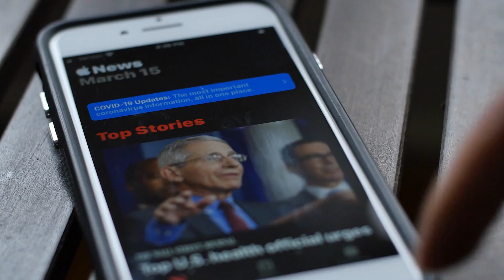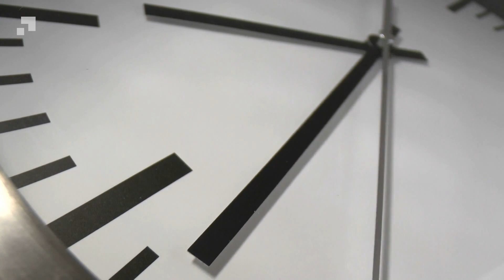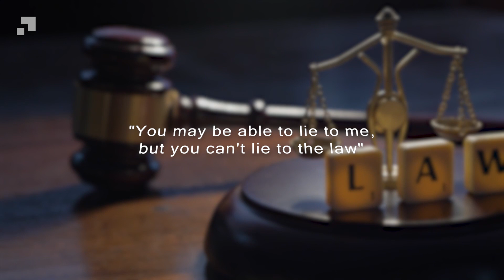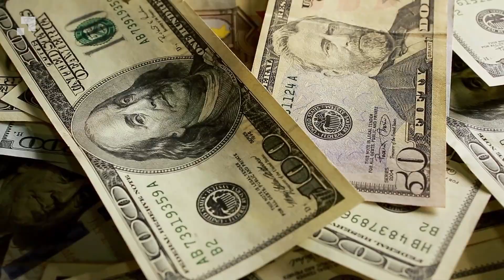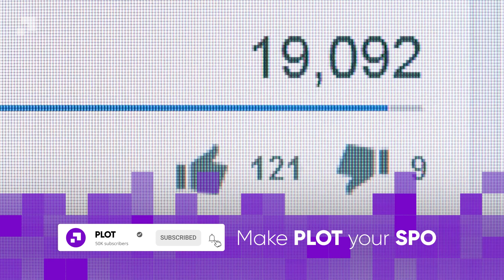A mute boy recovers his voice in hospital and makes a shocking confession about his mother | PLOT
Little Antonio, a boy of only 5 years old, had been hospitalized for months after suffering a terrible accident while traveling with his mother on a highway. Although the boy had regained consciousness a few weeks ago, he was still unable to move on his own and had not spoken any words, as he was mute, so there was no way he could communicate. That morning the astonishment shook them all when seeing the images of his mother on the news, the little boy began to scream and for the first time a weak voice came out of his throat to confess something that left them perplexed.

A mute boy recovers his voice in hospital and makes a shocking  confession about his mother

The girl waved to the policeman through the window every day.. One day he decided to check her house